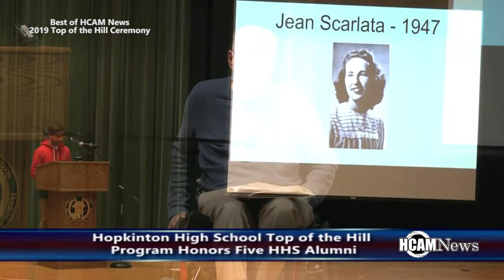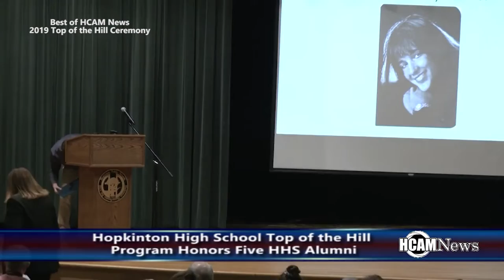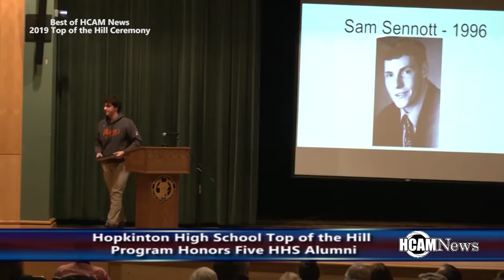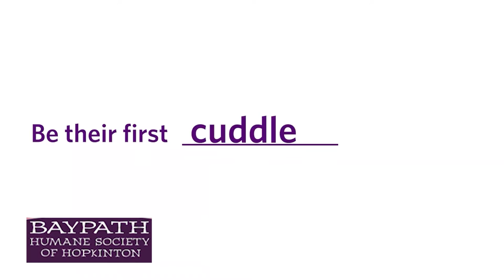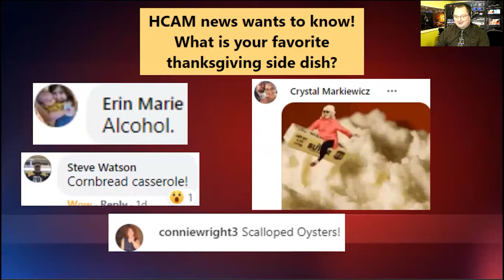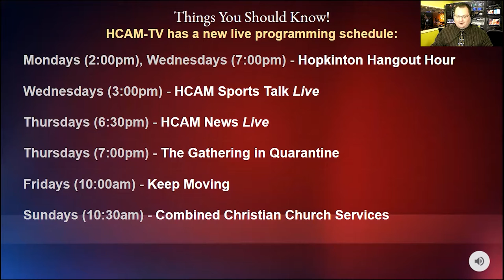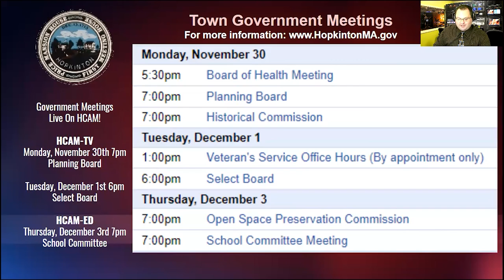HCAM News Live 11-26-2020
On the Thanksgiving Thursday, November 26th HCAM News Live at 6:30pm, we relive some great Hopkinton Thanksgiving traditions including the Top of the Hill Ceremony and we reflect back on some of the great recent Turkey Day Football games between Hopkinton and Ashland. Enjoy your Turkey Day food, your family and tune into HCAM News Live at 6:30 for some great memories!